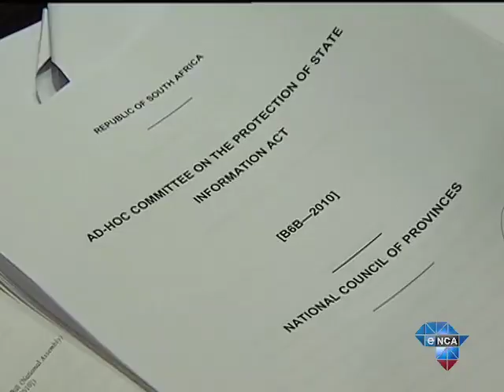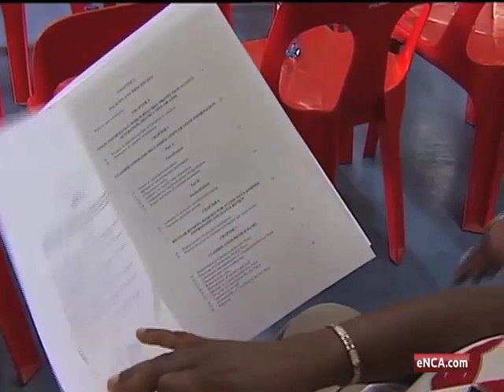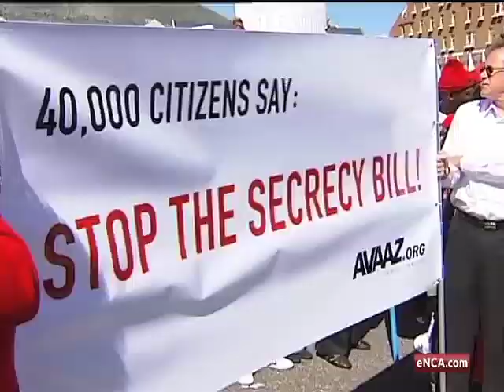Freedom of Expression Institute surprised at Zuma's response to Secrecy Bill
September 12 - The Freedom of Expression Institute is surprised President Jacob Zuma has heeded complaints that the so-called Secrecy Bill needs to be amended. The institue's Phenyo Butale says Zuma's attitude to the media has changed.